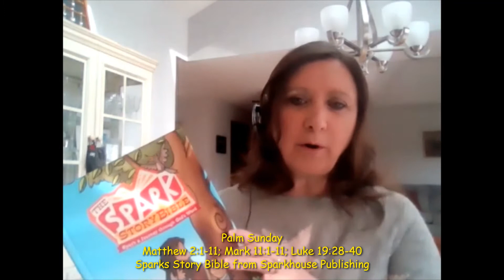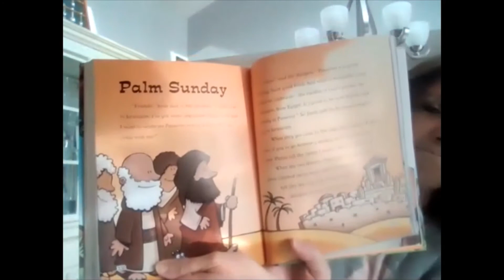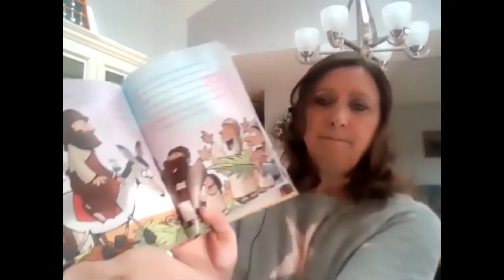March 28 2021 Read the Bible Toegether Palm Sunday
Join Deacon Diane in Reading the Bible Together.  Today's readings are about Palm Sunday.